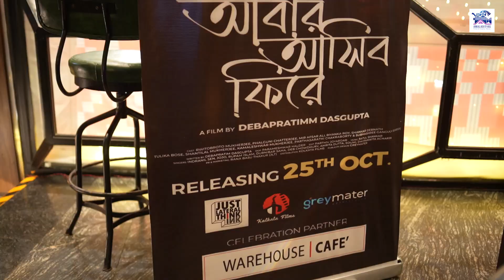ABAR ASIBO FIREY I Music Launch Event I RUPAM ISLAM I DEBAPRATIMM DASGUPTA I RWITOBROTO MUKHERJEE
ABAR ASIBO FIREY
Music Launch Event
SINGER :
JOJO
RUPAM ISLAM
DURNIBAR
DEB CHOWDHURY
AMRITA DUTTA
SOUMI

PR & MARKETING
RANA BASU THAKUR (JLT)

DISTRIBUTION
KOLKATA FILMS